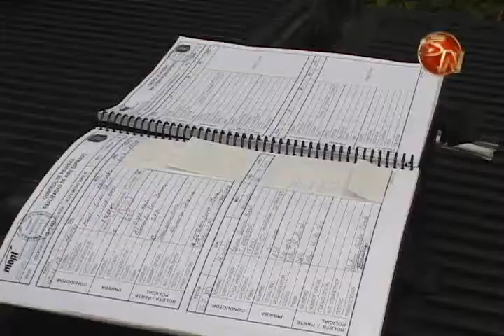LOS OPERATIVOS DE TRANSITO